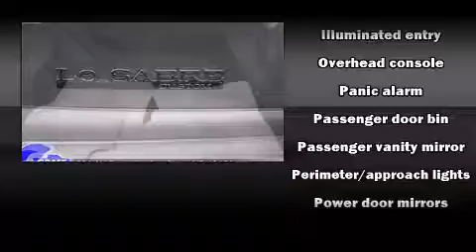2001 Buick LeSabre near Fenton, Michigan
This vehicle is a 2001 LeSabre Custom with about 142K miles and is being powered by a V-6 cyl engine. This 2001 LeSabre is located near Fenton, Michigan.   Some of the key features include: am/fm radio, air conditioning and remote keyless entry.  The sterling silver exterior combined with the medium gray leather interior looks great together.  This Sedan is being sold as-is without a warranty.  Some more key features on this LeSabre include: speed control, steering wheel controls, cd player and leather seats.  An AutoCheck Report is available upon request.
    Hank Graff Chevrolet Davison
    Address:
    800 N. State St.